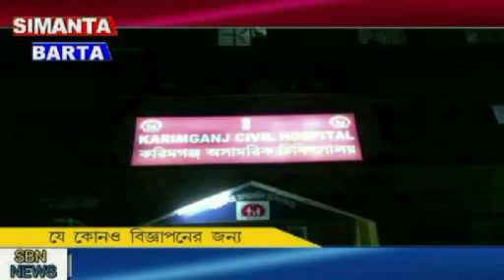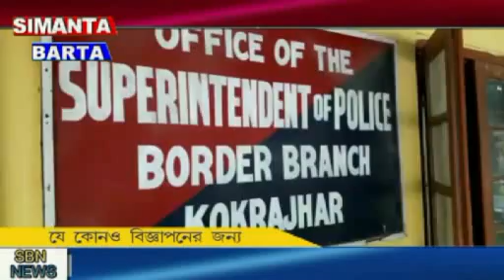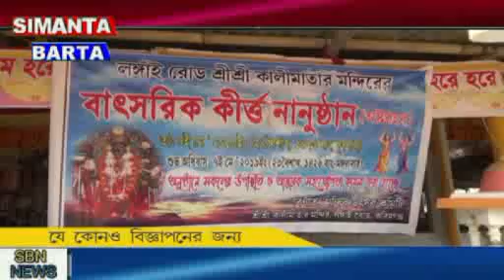Simanta Barta Network News DATE 08-05-2019 24X7 REPORTER